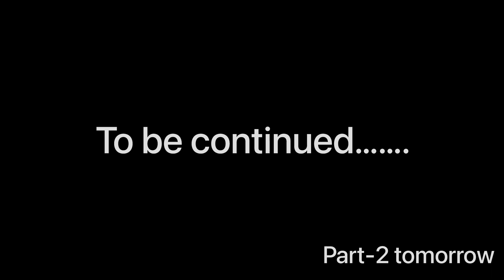Best Carbon Fiber Look Exhaust for MT-15 and R15🔥// R1 STYLE EXHAUST // MT15 modified🖤⚡️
mt15 best exhaust
this exhaust is for any bike amazing exhaust
subscrice for next part

Creativity is contagious pass it on...
                                                or
 DM on -- Instagram:- @momin.1204